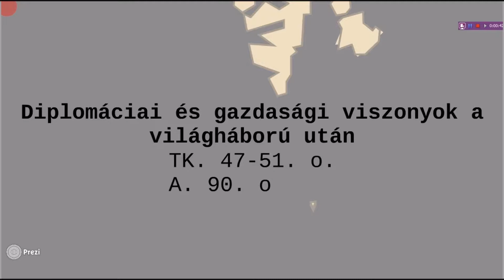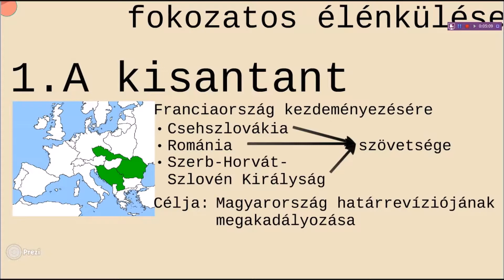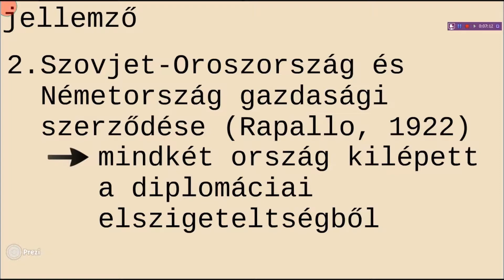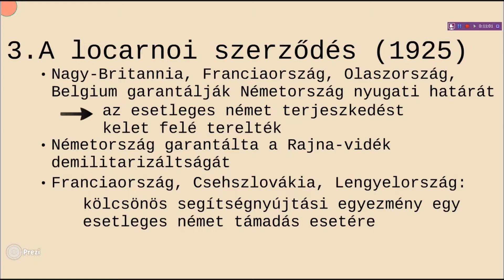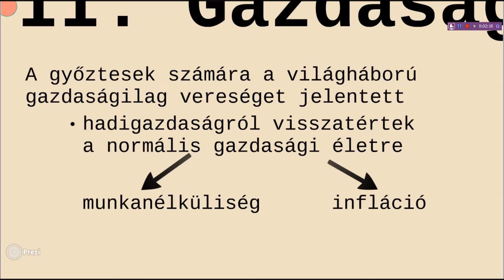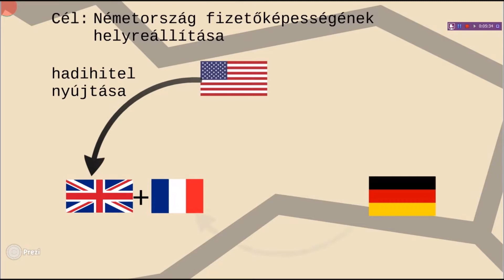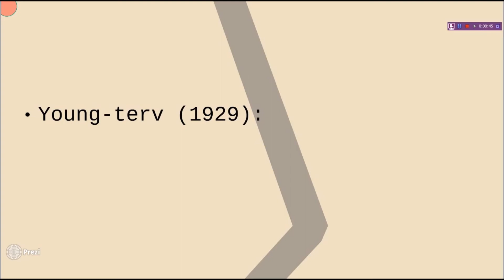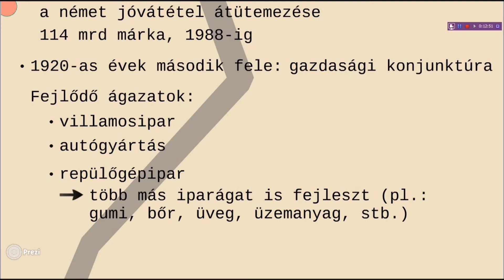Diplomáciai és gazdasági helyzet a világháború után | A két világháború között (1920-1939) #01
Száray Miklós: Történelem 11. Oktatási Hivatal. 2022.

Ez egy archív videó, de mivel a tartalma ma is aktuális, ezért ismét beütemeztem. A videóban feltüntetett oldalszámok nem a NAT2020-as tankönyvé és atlaszé.

A videó fejezetei:
0:00 - Bevezetés
2:00 - A kisantant
5:17 - Rapalloi szerződés
7:22 - A locarnoi szerződés
11:04 - Németország felvétele a Népszövetségbe
11:52 - Kellogg-Briand paktum
13:34 - A gazdaság általános jellemzői
17:12 - A Dawes-terv
22:02 - A Young-terv
23:20 - A gazdaság az 1920-as évek második felében
26:08 - Elköszönés